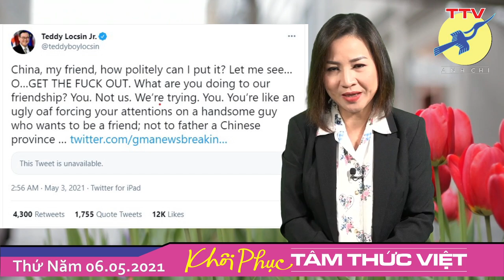Tin Biển Đông 06/05/2021🎯 Đấu khẩu Philippines - TQ, Ngoại trưởng Philippines c.hửi th.ề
Tin Biển Đông 06/05/2021
🎯 Đấu khẩu Philippines - TQ, Ngoại trưởng Philippines c.hửi th.ề
🎯 Ngư dân Philippines phớt lờ lệnh cấm đánh cá của Bắc Kinh